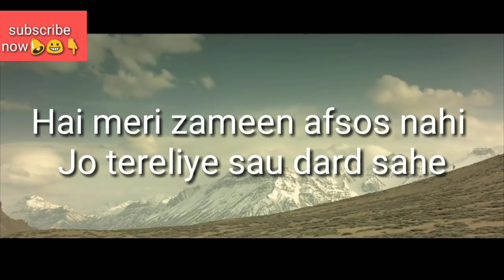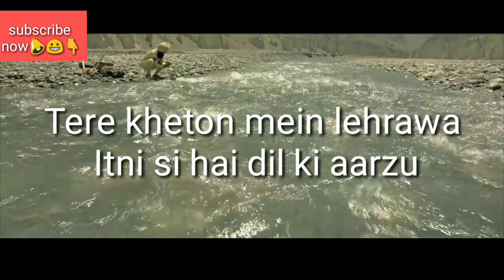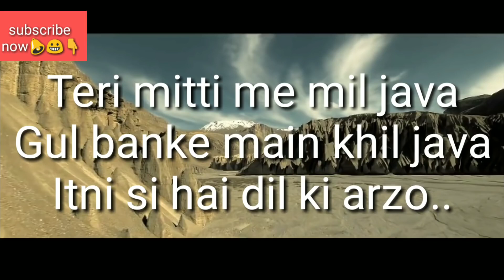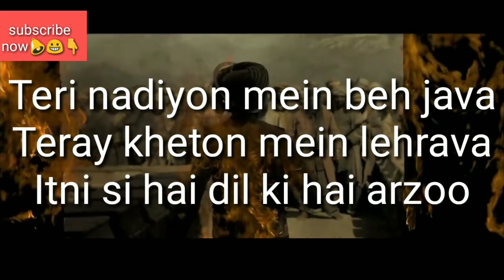Oh maee meri